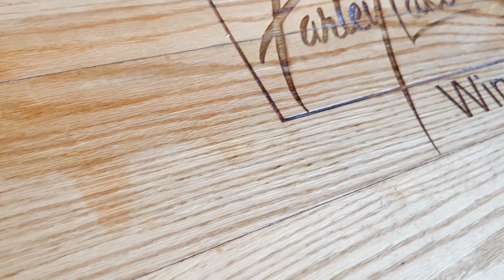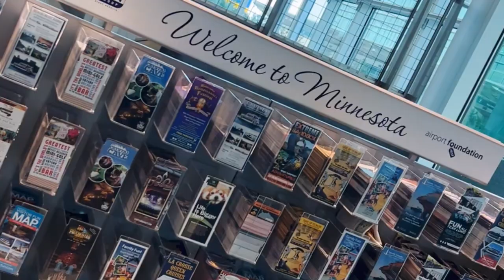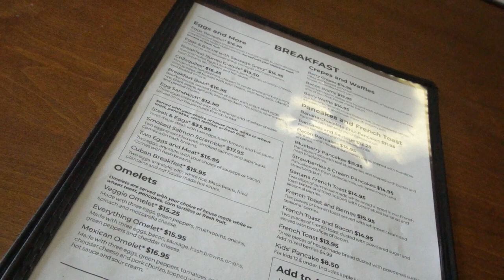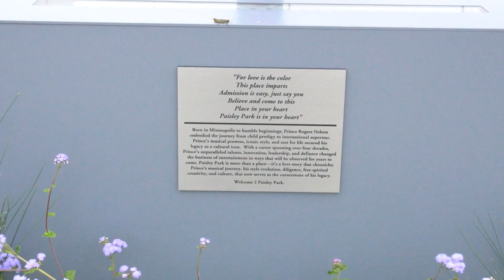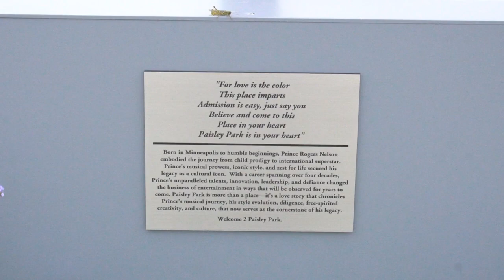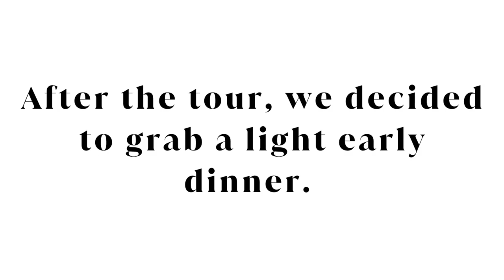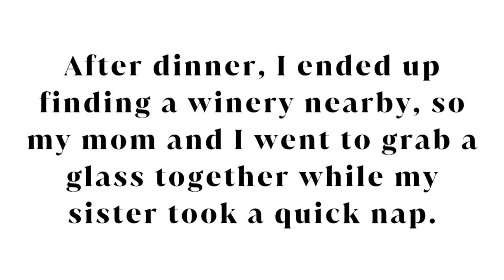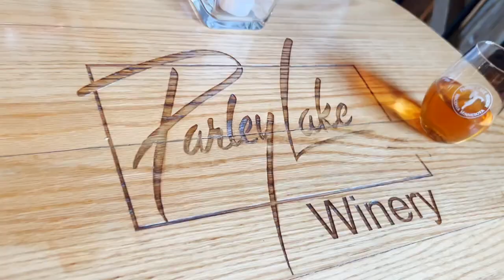Mini Travel Vlog Paisley Park Day Trip Prince Home and Studio Tour, Parley Lake Winery, and More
Fun fact about me: I love EVERYTHING Prince. When I was 7, my dad put a tape into the VCR as I played with my Barbie dolls in the living room. I couldn't have predicted that I would become infatuated with the film's lead actor and musician for the rest of my life.

To this day, Purple Rain is still my go-to movie to watch for any reason on any day. I mean let's face it, the soundtrack is BOMB, and looking at Prince for over an hour is never something I would turn down. Given that I'm a die-hard Prince fan, it would only make sense that I visit Paisley Park to tour his actual home and studio.

In this vlog, see my family and I embark on a day trip to Minneapolis, MN from Chicago, IL to visit Prince's hometown and immerse ourselves in his custom Paisley Park home and studio.

Watch us:

- Enter the Paisley Park Gates
- Tour Prince's legendary soundstage where he would perform private concerts for residents and locals
- Visit Berry Sweet Kitchen Restaurant and North Coop Restaurant
- Have a glass of wine at Parley Lake Winery
- Visit Prince's tribute mural in downtown Minneapolis

Chapters:

0:00-1:20 - Intro
1:21-2:20 - Travel
2:25-4:09 - Berry Sweet Kitchen (breakfast)
4:10-4:40 - Prince Mural
4:41-6:10 - Intro to Paisley Park
6:14-7:51 - Paisley Park Soundstage (quick tour)
7:56-8:45 - North Coop Restaurant
8:48-9:12 - Parley Lake Winery
9:19 -  Paisley Park Recap

Additional info:

- We purchased the VIP Experience Tour. Tickets were $100 PP not including taxes and fees. It's recommended to buy tickets in advance because they sell out quickly.
- Your phones will be taken upon entry and placed in Yondr pouches. You will get them back at the end of the tour. There are no pictures, video, or photography allowed.
- Tours are conducted in small groups. There were about 10 people in our group.
- Be sure to arrive early, as they start checking people in 10 minutes prior to the tour. All tours start ON TIME.
- Our tour did include one exclusive photo taken inside one of the studios.

A list of things we saw on the VIP Experience Paisley Park tour:

- All 3 soundstages
- Handwritten script of Purple Rain
- All costumes and wardrobes worn in Purple Rain, the motorcycle he rode in the film, and other exclusive memorabilia and mementos
- Soundstage
- Shoe room
- Editing and production room
- Prince's office
- The Little Kitchen
- Paisley Park Gift Shop
- Custom guitars, pianos, and other instruments used to create iconic hits
- Dressing/Wardrobe room
- Exclusive video footage and interviews never released to the public.